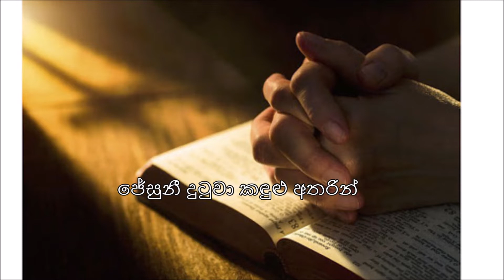ජේසුනී දුටුවා කඳුළු අතරින් (sinhala hymn)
Artist - Jude Keith Damien
Lyrics - Rev. Fr. Asitha Hettiarachchi
Melody & Music - Jude Keith Damien
Mixing & Mastering - Jude Keith Damien